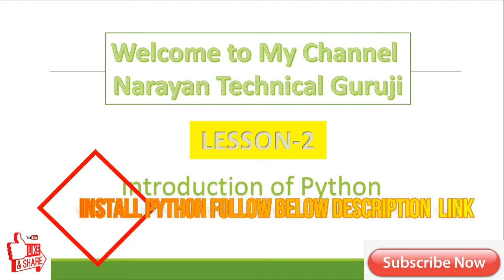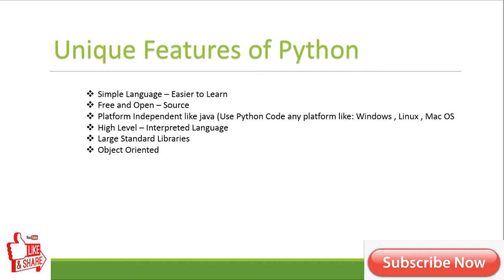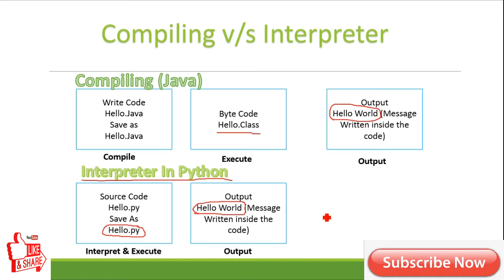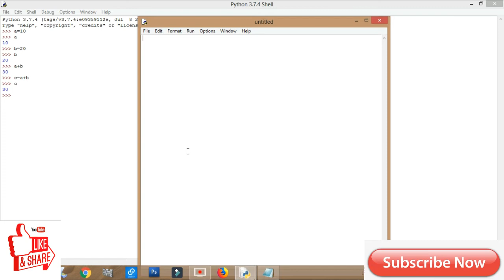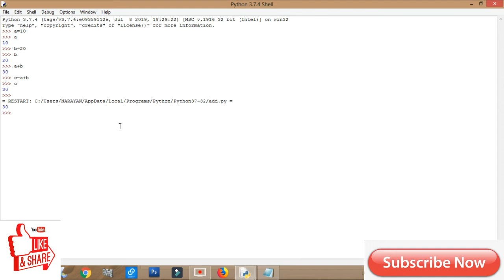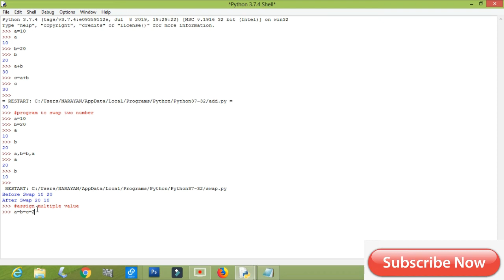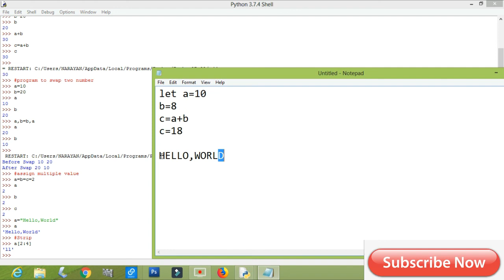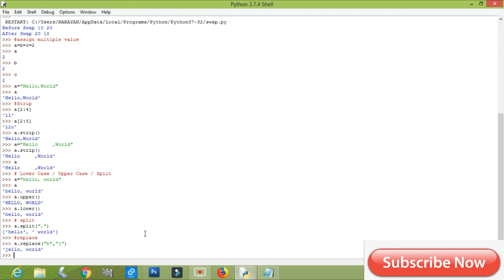Lecture 2: Introduction of Python Programming | Lesson 2 [Hindi]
This tutorial video help you'll to learn about basic Python programming